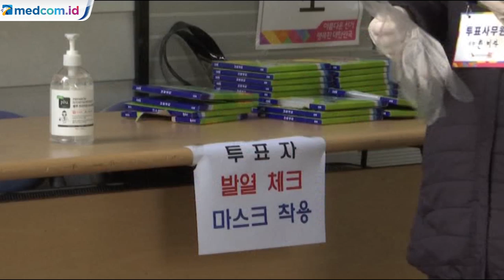Korsel Gelar Pemungutan Suara di Tengah Pandemi Korona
Warga Korea Selatan ikuti pemungutan suara untuk memberikan suara pemilihan legislatif di tengah upaya negara mencegah penyebaran virus korona baru. Tempat pemungutan dibuka sejak pukul 6 pagi. Pemilih sudah antre sebelum TPS dibuka. Mereka wajib memakai masker dan menjalani pemeriksaan suhu badan di pintu TPS. Pemilih juga diminta menjaga jarak sosial. APTN.